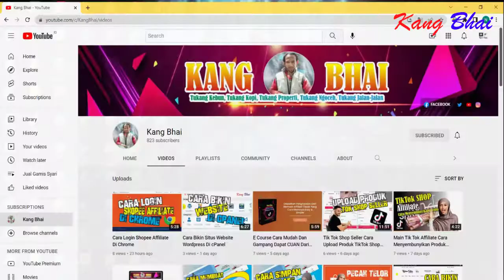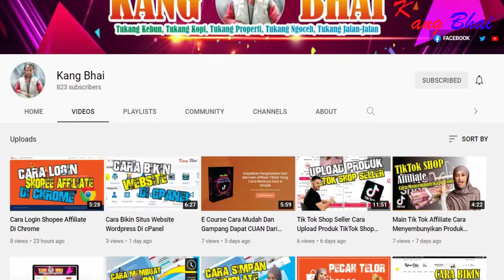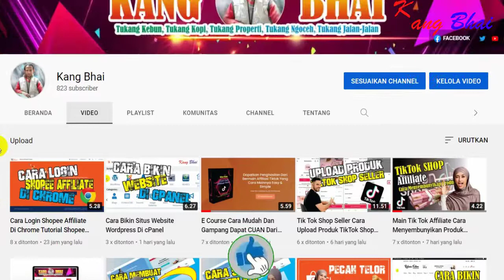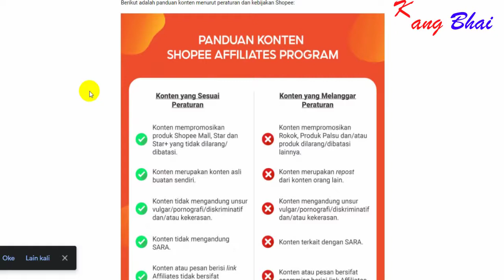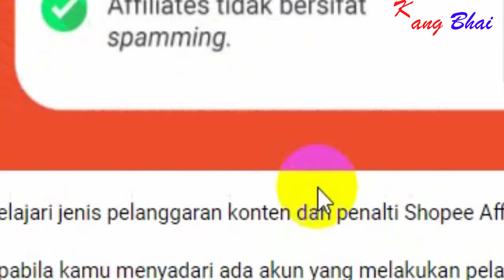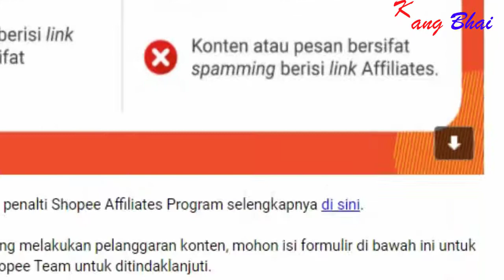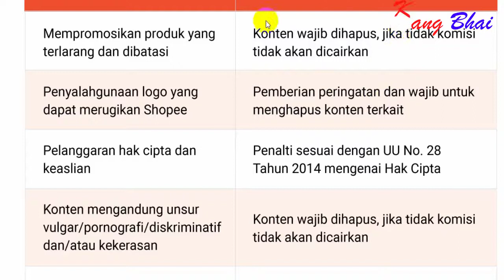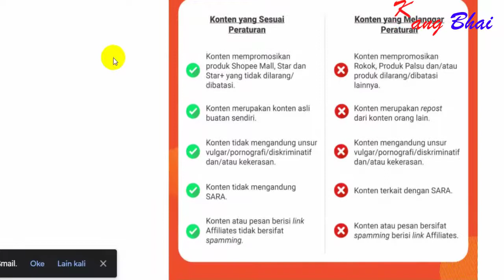Panduan Dan Kebijakan Bikin Konten Bagi Shopee Affiliate Program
Hallo gaiiiis, pada video kali ini kang bhai ingin memberikan sebuah informasi buat para affiliate shopee bahwa shopee telah mengeluarkan sebuah panduan dan kebijakan pembuatan dan penyebaran konten shopee affiliate. Apa sajakah?

Silahkan langsung disimak saja videonya